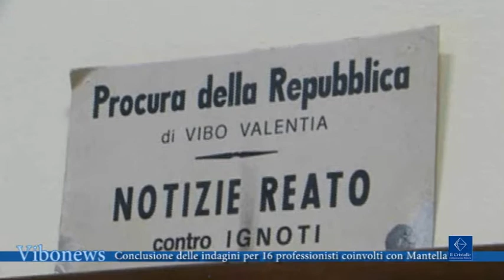Conclusione delle indagini per 16 professionisti coinvolti con Mantella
Ci sarebbe stato un piano per fare in modo che Andrea Mantella, il pentito di ndrangheta vibonese, passasse dal carcere ad una clinica esterna rispetto al circuito penitenziario. Un accordo stretto tra avvocati, periti, medici e consulenti tecnici di parte,